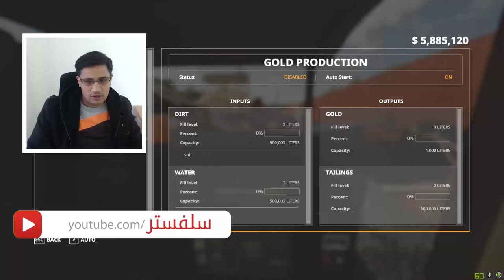طريقة تعدين او استخراج الذهب محاكي المزرعة Farming Simulator 19